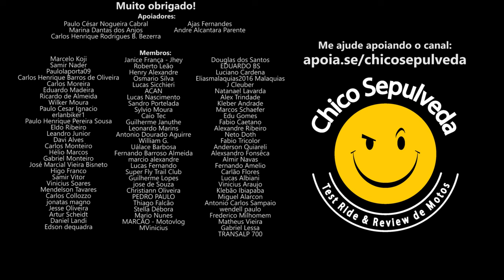Kawasaki Versys 650 ou Suzuki V Strom 650 - Qual escolher?